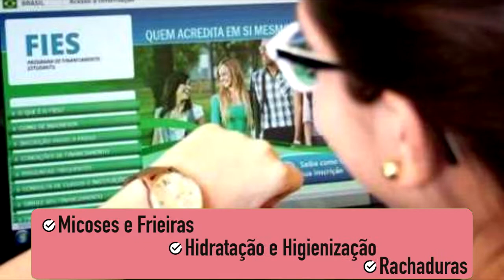PRAZO PARA RENOVAÇÃO DE CONTRATOS DO FIES TERMINA NESTA SEXTA-FEIRA.